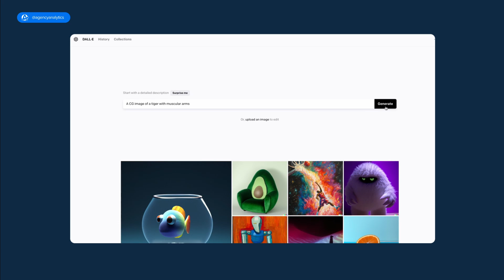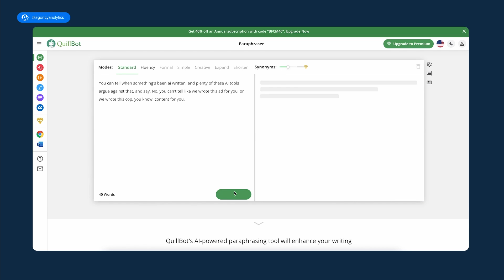The BestAI Tools for Marketing Agencies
AI-powered solutions have an increasing role to play in marketing agencies.

With these tools already being implemented at some marketing agencies, what are the key benefits of adopting this technology?

Learn more about the best tools for digital marketing agencies.